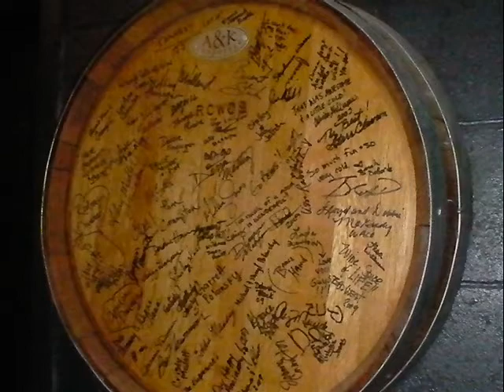Red Caboose Winery: Winery Clips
These are some behind the scene clips of Red Caboose Winery. We ship wines, have tastings and tours, weddings, private events, and much more!